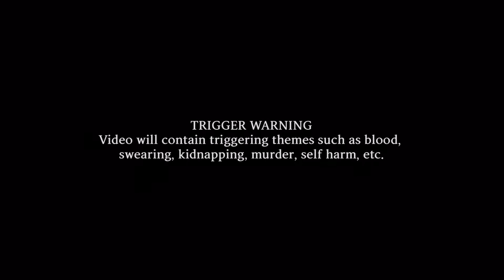‘Twisted Ways’ - Stray Kids [Murder Mystery, AU!]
Might make a book about this kehnejsnwka
All of the bgm in here is by freshman sounds on YouTube please check out their music it’s really great!
The last song I used for bgm was “blood // water” by grandson tho!
The clips I used in here are from stray kids’ music videos, the hwaseong murders documentary, the movie “hostage: missing celebrity” and some police scenes from the dramas “memorist” and “remember: war of the son”

Thank you again for watching hopefully you all have an amazing day/night!